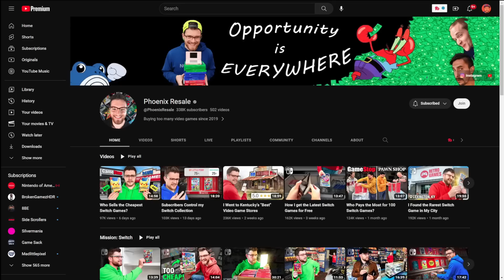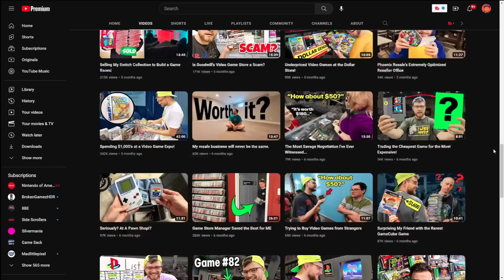Well it's almost time to say goodbye!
Goodbye retro gaming collection. It was a fun ride.